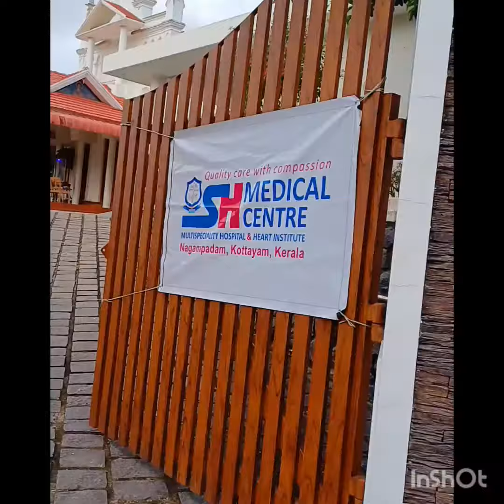Your Health Is Our Priority / SH Medical Centre Hospital, Kottayam